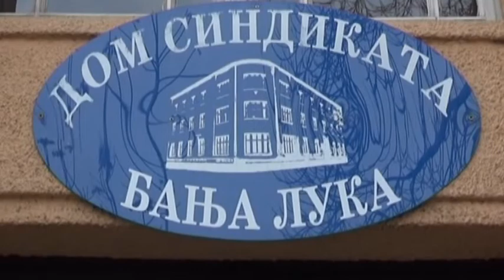Institucije Srpske posvećene poštovanju radničkih prava